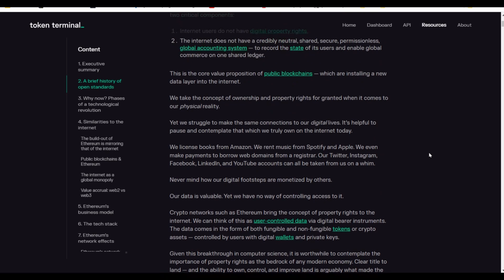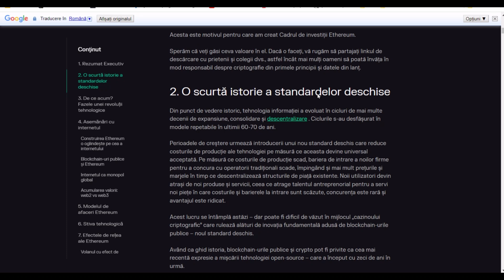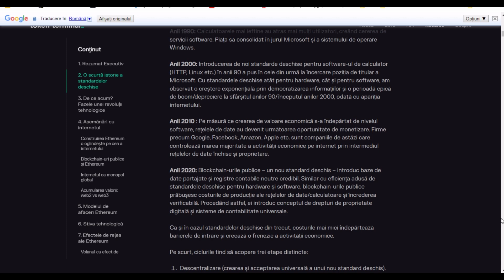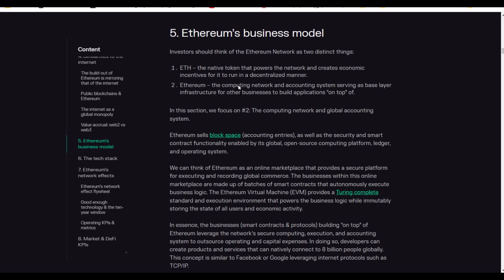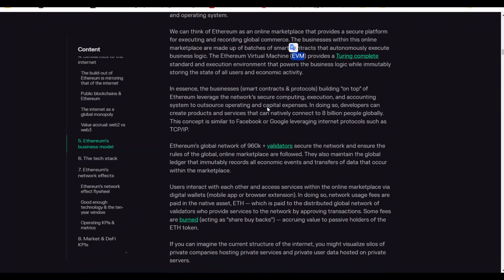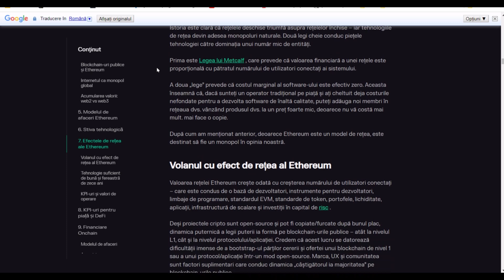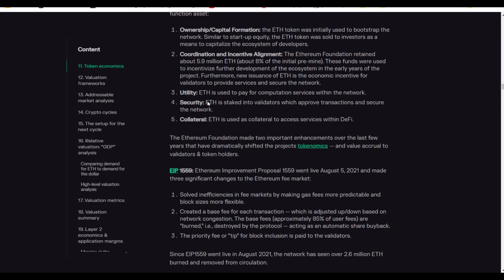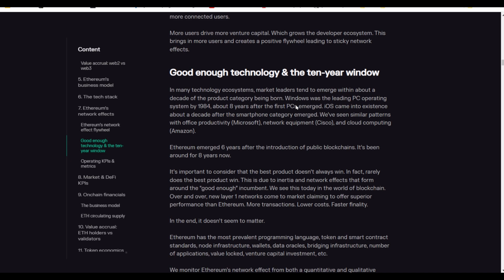Care este evolutia WEB? Cum am ajuns la WEB3 si de ce ETH este luat MODEL de celelalte retele?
🔥Dacă vrei să dai de o bere/ciocolată copil pe REVOLUT și să nu imi mai fure Youtube 55%   @danielcqf
🔥Vrei să iei legătura cu mine?:o poti in privat pe Telegram!!
🔥Dacă vă place conținutul NU uitați să vă abonați, este gratis și ajută! Un LIKE face ca acest video să ajungă la cât mai multă lume!

Prezentarea evolutiei web spre WEB3
Ce ce ETH are valoare si de ce concurenta vrea sa le copieze succesul?